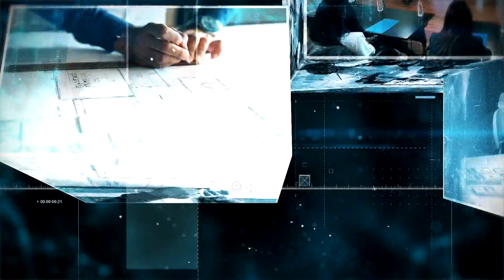İDEAL PSİKOLOJİK DANIŞMANLIK VE REHBERLİK MERKEZİ - SHOWTÜRK EKONOMİ DÜNYASI